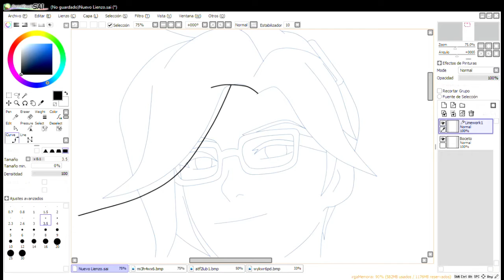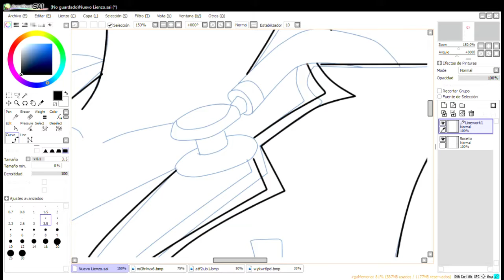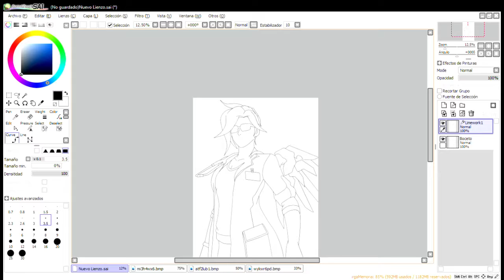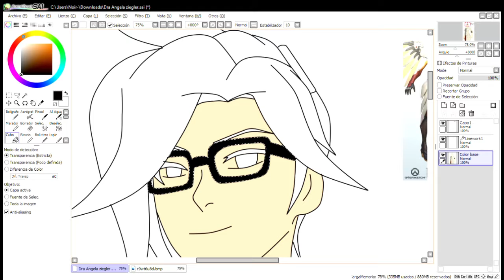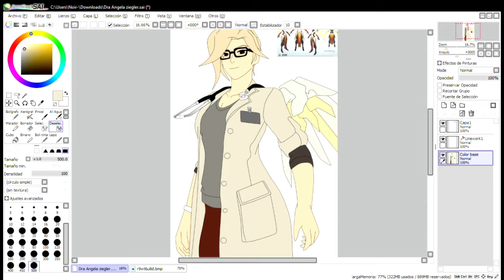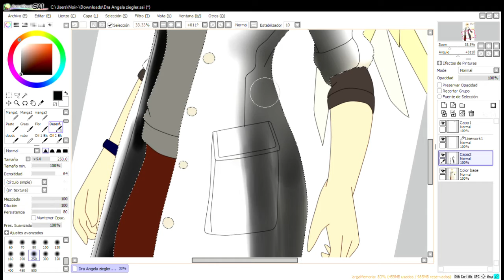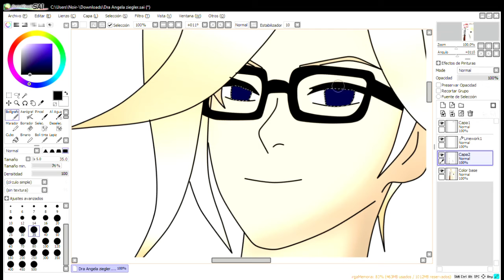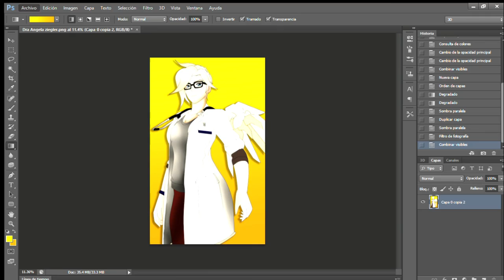Dibujando a / Drawing to: Mercy (Dra. Ziegler) Overwatch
Codigo de Fornite: Elder-Noir
Canal Secundario:
115Noir-1

Bueno aqui esta un nuevo dibujando a, esta vez se trato de Mercy de Overwatch, pero esta vez se trato de la skin de la Dra. Ziegler casi su atuendo mas normal en su universo, que a pesar que ella es la misma angel del juego, ella sigue haciendo su trabajo como medica y en los comic oficiales de Overwatch se muestra eso que ella siempre esta en misiones como medico.

Como siempre el resultado del video pueden verlo en el twiter del canal, la comunidad del canal o el discord del canal.

Well here is a new drawing to, this time it was Mercy from Overwatch, but this time it was the skin of Dr. Ziegler almost her most normal outfit in her universe, which despite the fact that she is the same angel of the game She continues to do her job as a doctor and in the official Overwatch comics it is shown that she is always on missions as a doctor.

El tema que se escucha se llama y fue hecho por:
Never Let Me Go de Alesda!